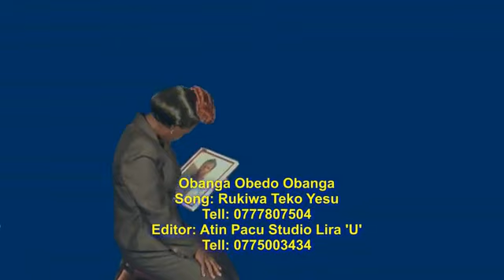Obanga Obedo Obanga Rukiwa Teko Yesu HD